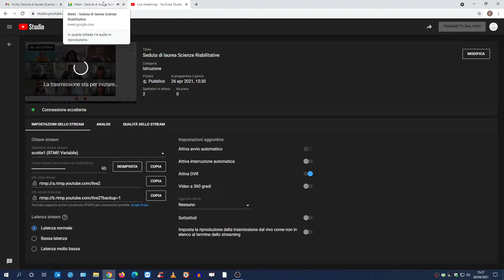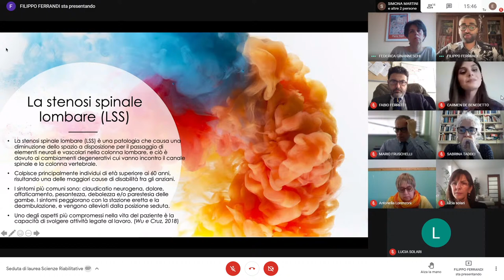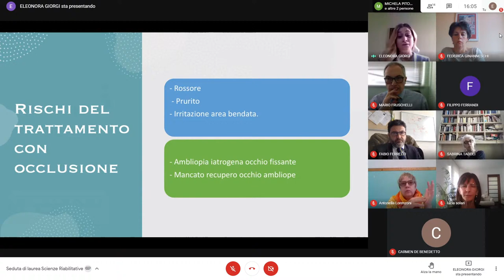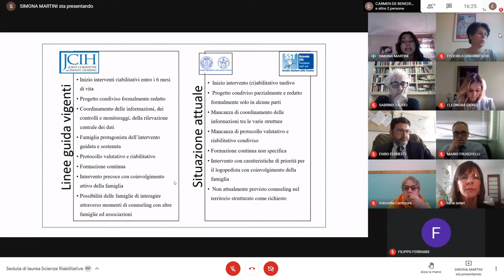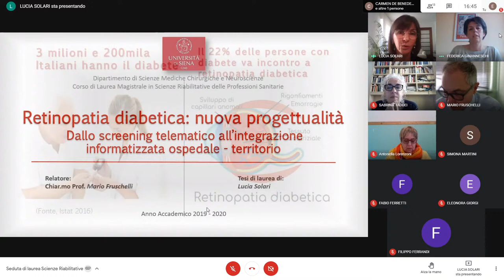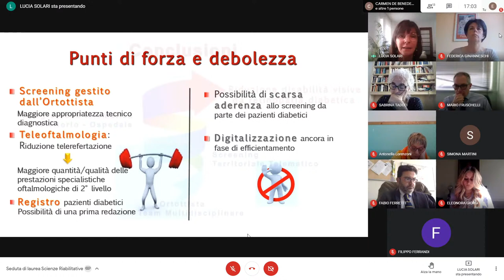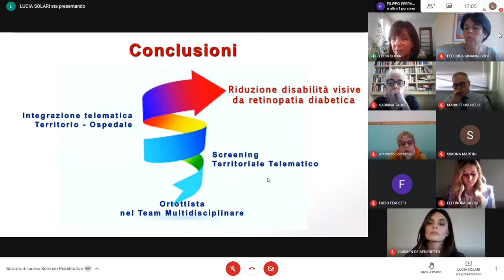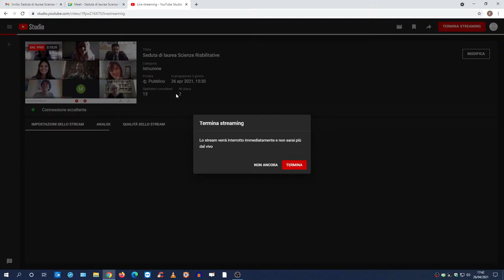Seduta di laurea Scienze Riabilitative